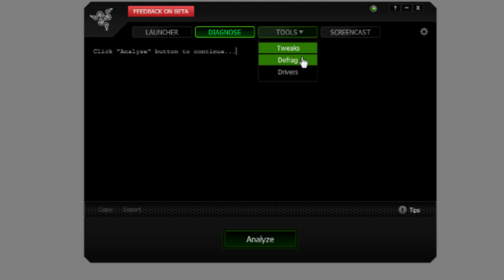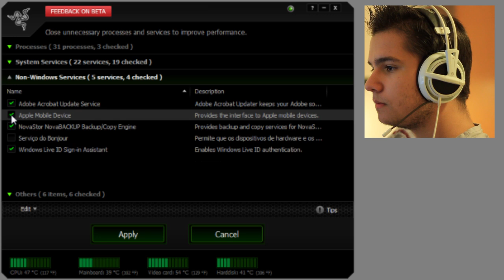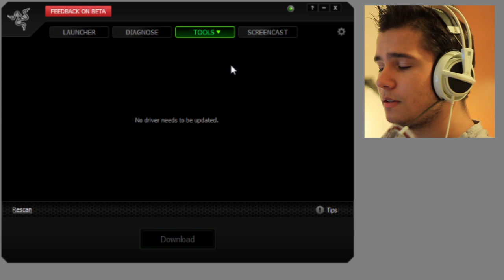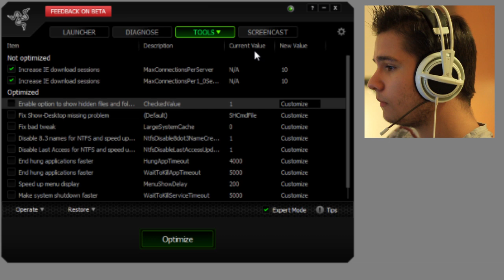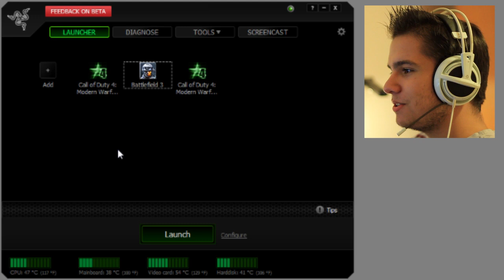Razer Game Booster e Dicas para Desempenho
Pessoal que está querendo baixar o programa mas apenas consegue baixar o Razer Cortex, fiz um vídeo bem atualizado sobre ele

Meu nome é KireD!

Lembrando que todas as "coisas" que eu falo no vídeo várias vezes inclui programas e processos do windows ou não.

Se vocês tiverem alguma sugestão ou request, por favor, comentem abaixo!! Eu também faço tutoriais, logo, estou aberto a requests destes também!

Se gostaram do vídeo e quiserem clicar em Gostei ou Favoritar, é de MUITA ajuda! Obrigado por assistirem!

Programas que recomendo